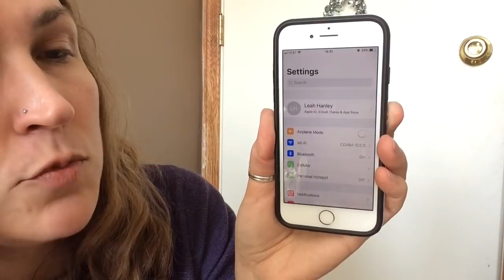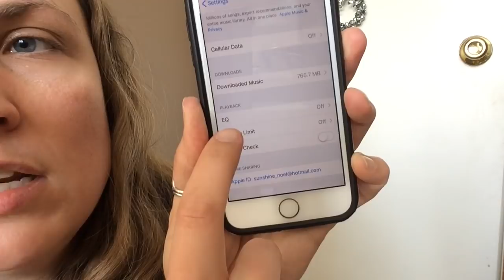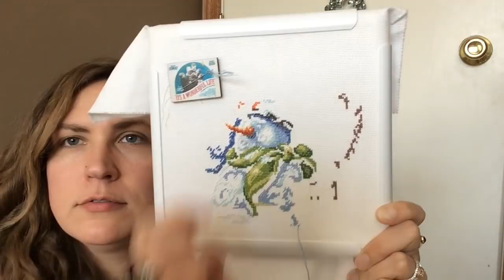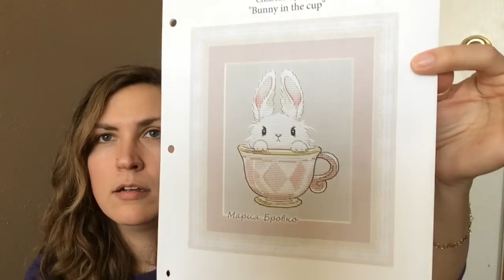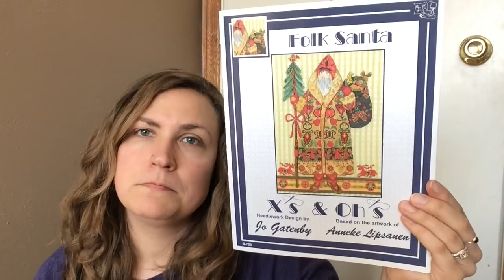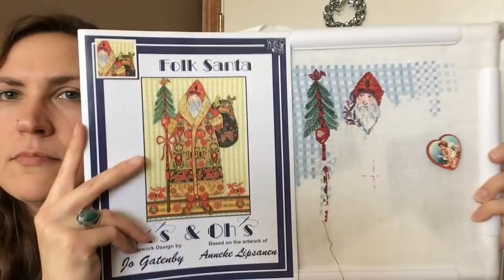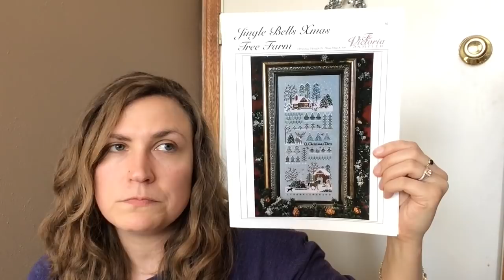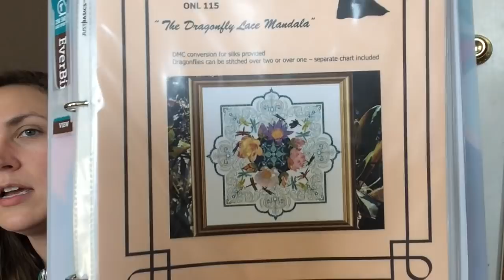Flosstube #17 Volume settings, Quick update, Chatelaine progress chat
How to adjust your sound on your iPhone:
Go to your Settings app.
In the search bar, type "sound check" and click the icon that pops up
Under the "Playback" header, find EQ and set it to "Late Night."  Then find Volume Limit and set to "Off."
Let me know if this helps!

Linette W. @linettespics (Instagram only)

WIPs:
Snowman & Friends Stocking by Dimensions
Bunny in Cup by Maria Brovko
Folk Santa by X's and Oh's

Shops mentioned:
Maria Brovko